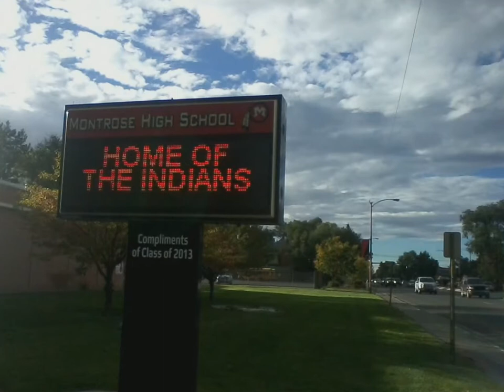2016 GRAVITY ,RIBBONS Around The EARTH Will FOLD Up & B Swollowed BY EARTH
I created this video to show everyone in Montrose that what they, police-DA SUSAN EX WIFE, HER pussy AND big lies and mouth, THE KKK, WERE GOING TOBE DESTROYED FOR THEIR INTENTIONS TO TAKE ME DOWN AND JUST HOW STUPID PEOPLE ARE BECAUSE OF MY EX WIFES pussy and big mouth DURANGO DEMONS vs MONTROSE INDIANS , my highschool wher in 1980 i had THE FASTEST MILE., that dosnt matter, but whats comming SURE DOES. the ribbons around the earth will fold up and be swollowed by mother earth.. WALLACE BLACK ELK .RIBBONS are the highways , the trails that the FIRST NATIONS traveled long ago. nearly every highway in colorado was made on a first nation trail.